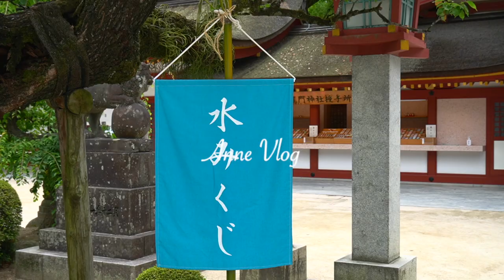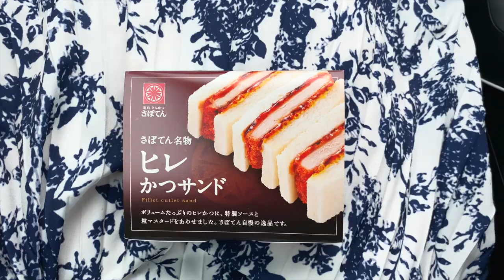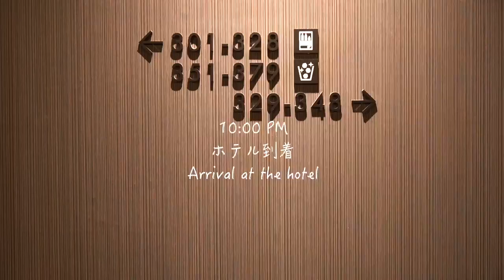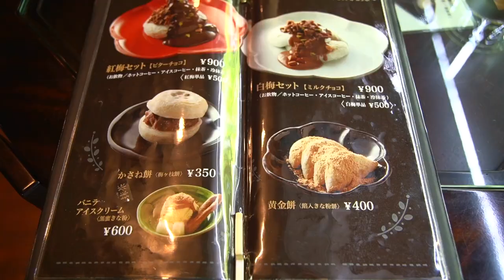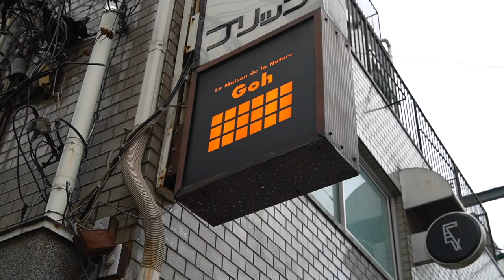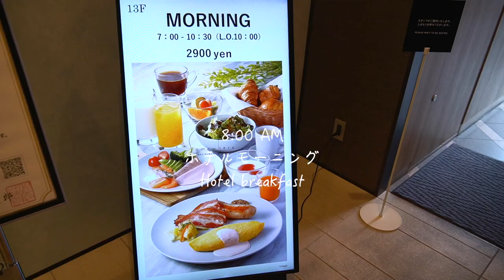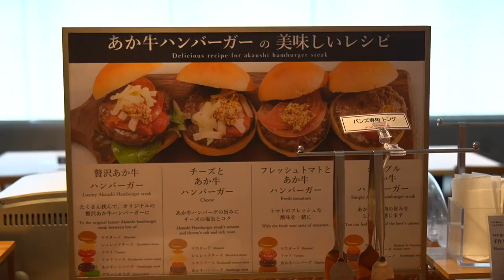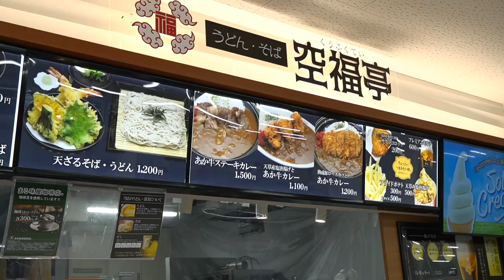【福岡vlog】20代女子の人気観光スポットグルメ巡り｜2泊3日旅行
福岡と熊本で20代に人気の観光スポットやグルメを食べ尽くして来ました😋🍴
美味しいものがたくさん食べられてお腹いっぱいです。
YouTubeで見たことのある人気のレストランやスポットにも寄り道👏
動画を見た後に感想や高評価をいただけると嬉しいです👏👏

+Chapter
00:00 ｜動画まとめ
02:05 ｜銀座ラデュレ
03:44 ｜成田空港 前泊
05:13 ｜福岡 太宰天満宮
07:30 ｜福岡 プール付ホテルルームツアー
09:29 ｜星付フレンチ・ゴウと福岡ラーメン
10:40 ｜都ホテルのナイトプール
11:41 ｜フュージョン中華ランチ
12:51 ｜熊本 ホテルレフ熊本ツアー
15:26 ｜神秘パワースポット 上色見熊野座神社

私の動画をご覧いただきありがとうございます☺️
日本の田舎の一軒家で、一人暮らしをしている20代のAnnです。